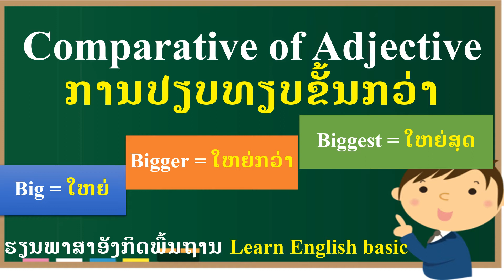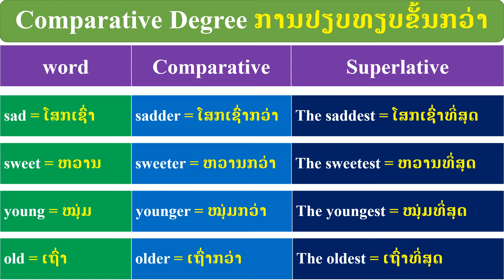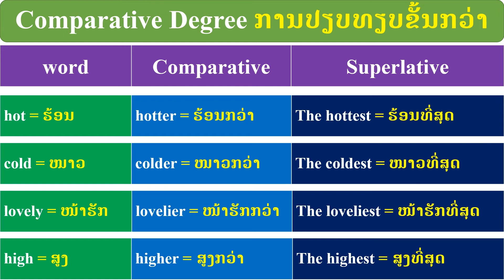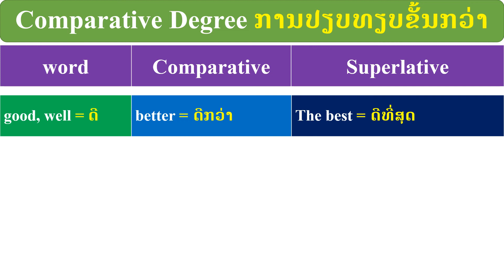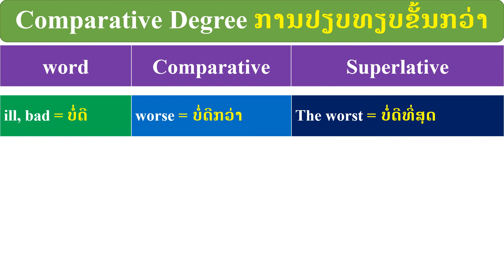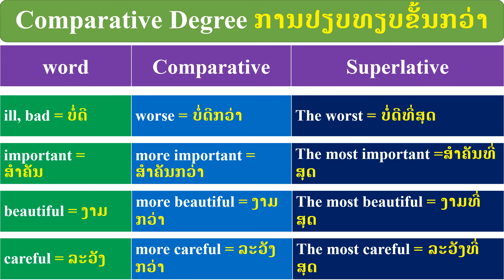ບົດທີ80, ຄຳສັບການປຽບທຽບ, ຄຳສັບຂັ້ນກວ່າ, ການທຽທຽບຂັ້ນກວ່າ, การเปรียบเทียบขั้นกว่า Comparative degree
ສອນຄຳສັບພາສາອັງກິດ ການປຽບທຽບ ເຊັ່ນ:
big = ໃຫຍ່, bigger = ໃຫຍ່ກວ່າ, biggest =ໃຫຍ່ທີ່ສຸດ
small = ນ້ອຍ, smaller = ນ້ອຍກວ່າ, smallest = ນ້ອຍທີ່ສຸດ